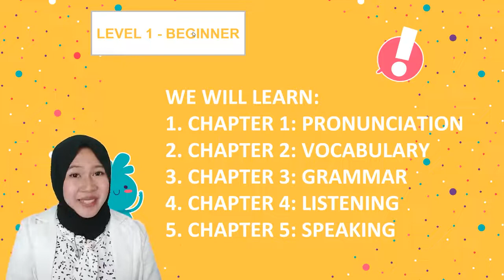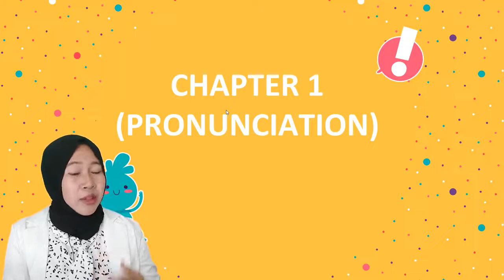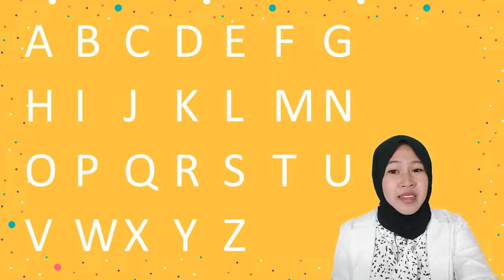ABC | CARA CEPAT BELAJAR HURUF ABJAD | ALPHABET | BASIC ENGLISH | DENGAN MUDAH